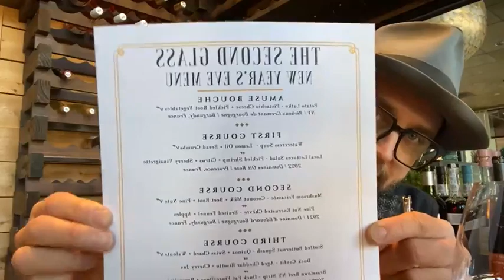Cellar Chats | The Second Glass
Cellar Chats/Weekly Wine Flights
A French Holiday Line-Up

Château de Trinquevedel Tavel
Le Petit Saint Vincent Saumur-Champigny
Domaine des Justices Bordeaux Supérieur